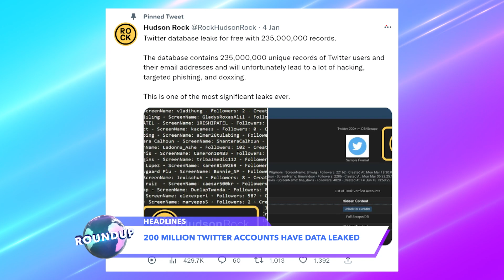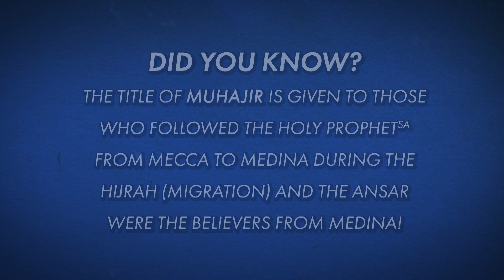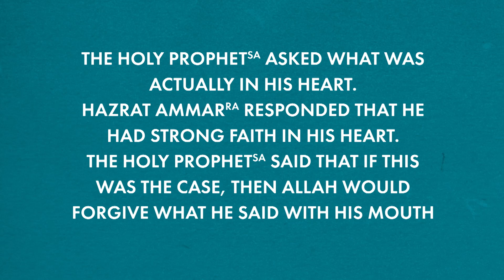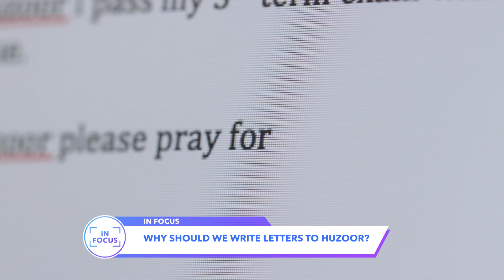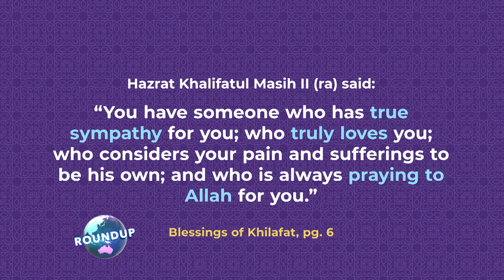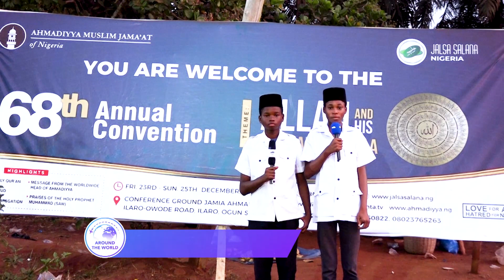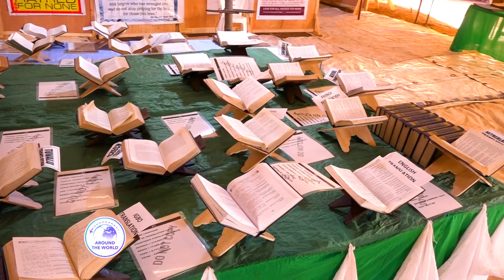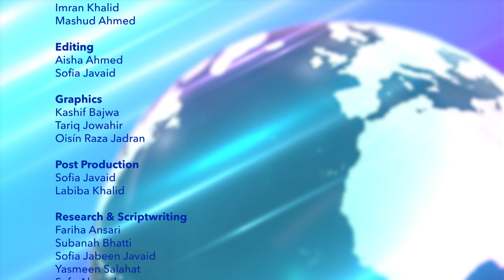Roundup - 15 January 2023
In this episode, we take a look at the current situation in Afghanistan and womens rights. Imran tells us the importance of writing to Beloved Huzoor (aba) regularly and finally we head over to Qadian and Nigeria to take a look at their Jalsa Salana!

Timestamps:

0:00 - Intro.
0:27 - Headlines.
2:36 - Current Affairs - Taliban & Women's Rights
6:58 - Friday Sermon Summary 13 January 2023!
12:30 - In Focus - Writing letters to Beloved Huzoor!
17:18 - Around The World - Jalsa Salana Qadian 2022
19:58 - Around The World - Jalsa Salana Nigeria 2022
23:33 - Outro.